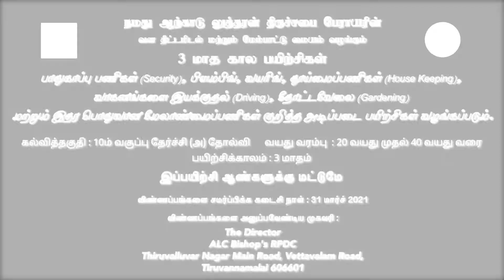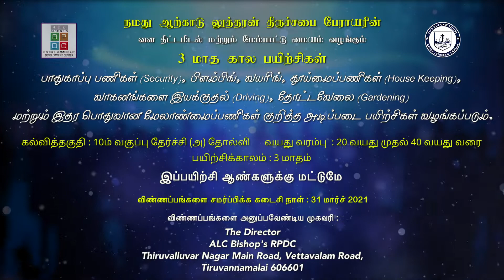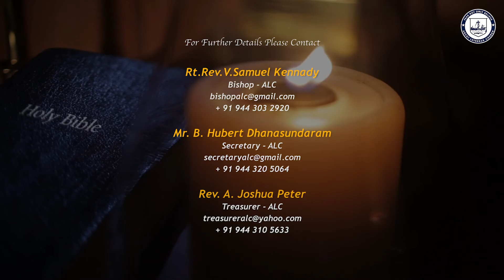27th Feb 2021 - Vazhvin Vellicham - Bible Study Series by The Arcot Lutheran Church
27th Feb 2021 - Vazhvin Vellicham - Bible Study Program by The Arcot Lutheran Church - By Rev. R. Jegadeeshlal Reghu, CSI-Kanyakumari Diocese under the Guidance of the Bishop Rt.Rev.V. Samuel Kennady